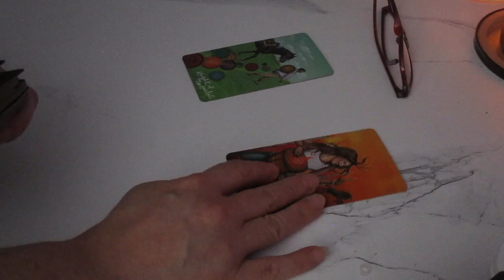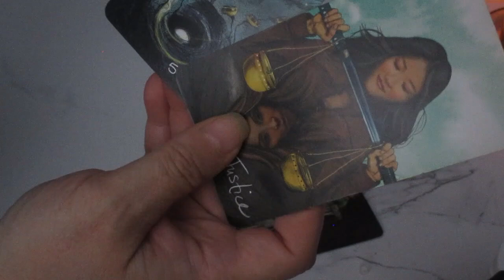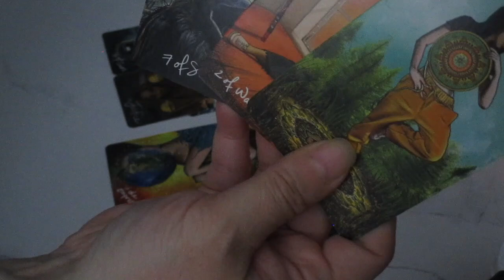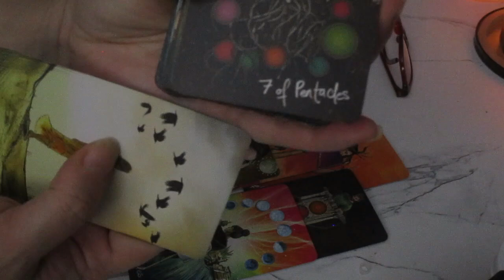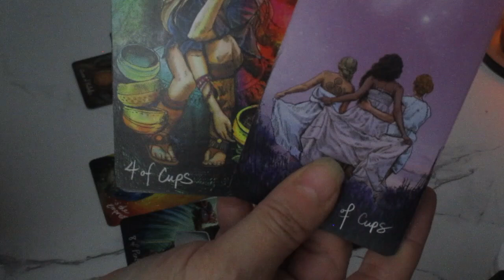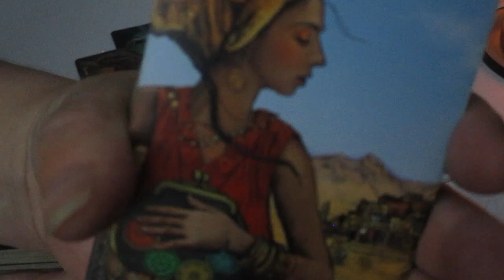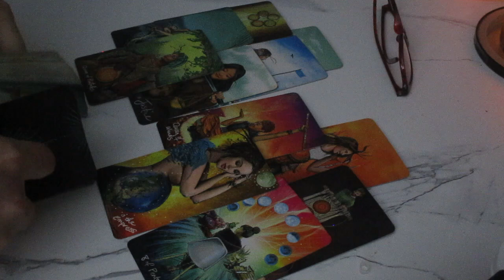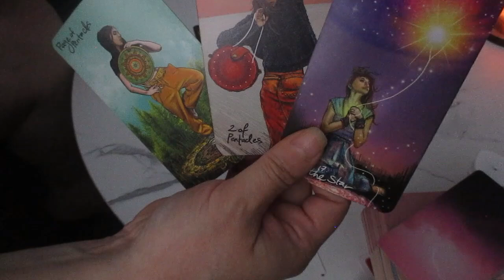The Mask Is Starting to fall, they can't hide it any longer, their feelings are starting to show.